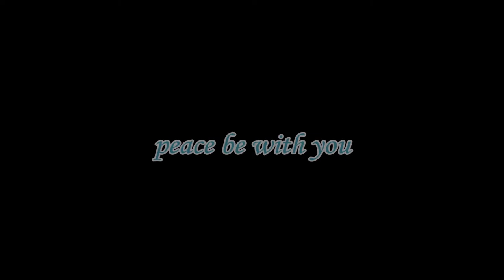from the start 1 with bagpipes I dont own music